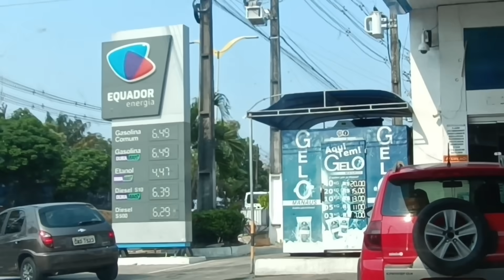VAMOS TER QUE CONSERTAR MUITA COISA PRA SAIR DAQUI Ep.203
Ep.203
Começou a chover muito em Presidente Figueiredo e abortamos a missão de conhecer as cachoeiras da região e voltamos pra Kombi, só que temos que resolver muitas coisas antes de pegarmos estrada novamente...